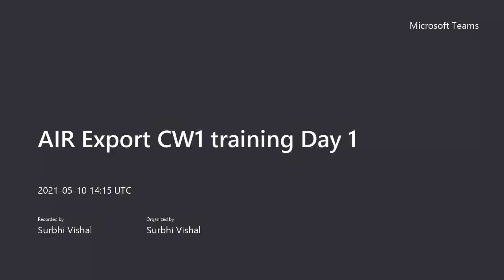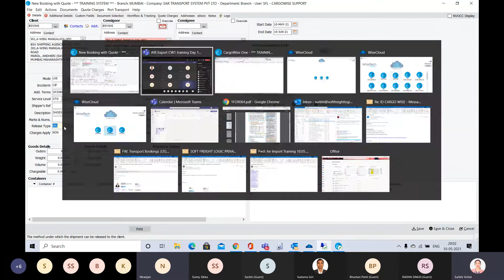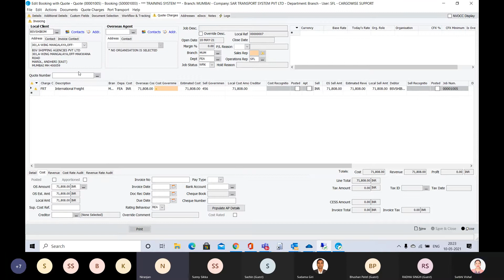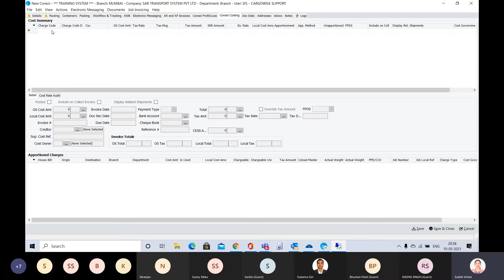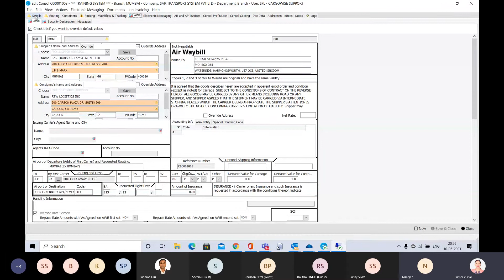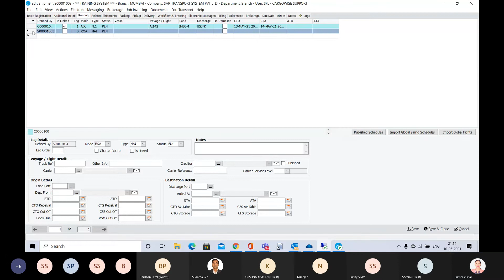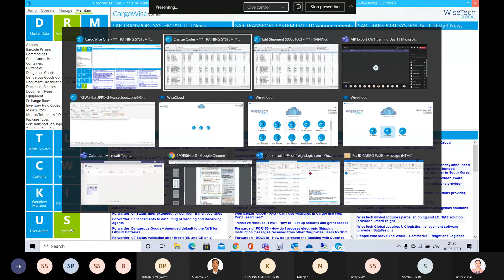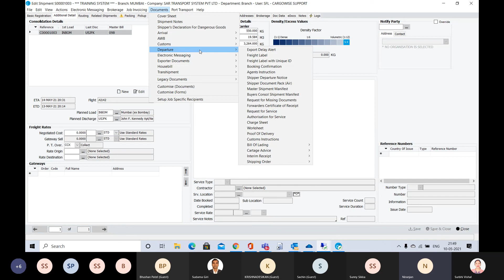AIR Export CW1 training Day 1